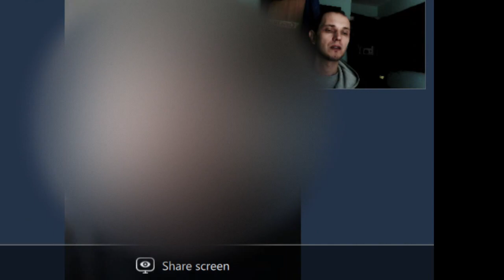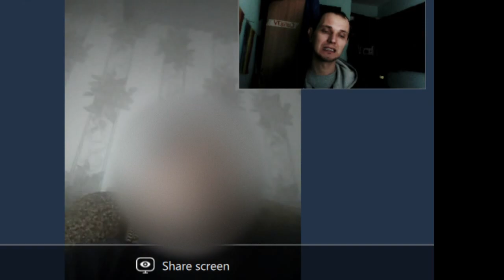Povestește despre fărădelegi într-un mic sat de la Ungheni - Curaj.TV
Un cetăţean de la ţară povestește despre fărădelegi care au loc în mica localitate pe care le-ar acoperi primărița liberală